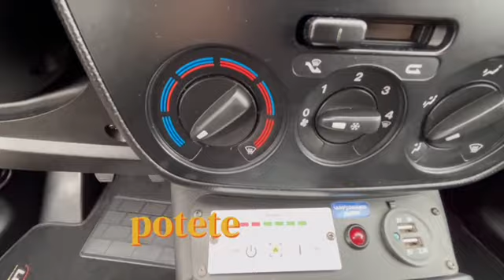Fiat Fiorino 1.3 MJT 95CV Cargo Adventure Allestito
Pubblichiamo video delle auto in vendita nei nostri piazzali autovetture e veicoli commerciali usati , dettaglio degli interni, degli accessori, particolari della carrozzeria gomme fanali ed equipaggiamento supplementare. Vendiamo automobili usate veicoli commerciali d'occasione, scooter ecc. nei nostri video trovate la spiegazione della vettura, la sua storia, dettagli commerciali e tecnici come la portata dei furgoni, le dimensioni, offrimo informazion i sui finanziamenti le garanzie e gli interventi meccanici effettuati . La nostre automobili hanno avuto un solo proprietario certifichiamo i chilometri percorsi. Effettuiamo prove su strada scrupolose affinche le automobili consegnate siano nelle migliori condizioni. I veicoli che vendiamo sono tutti di nostra proprietà